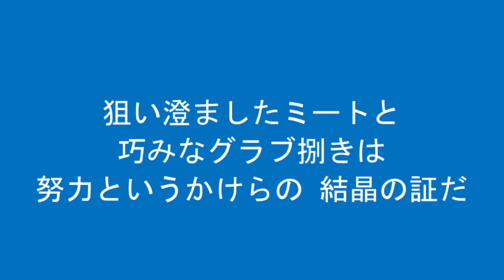DeNA 柴田竜拓 応援歌